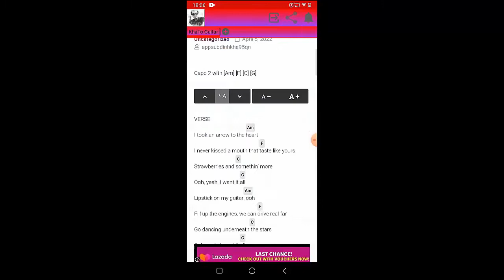XXXTENTACION - I Spoke To The Devil In Miami He Said Everything Would Be Fine | Guitar Tutorial